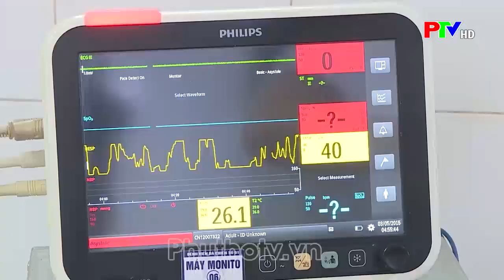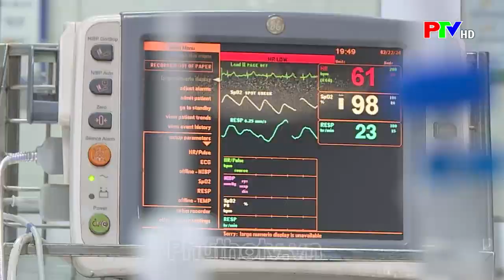Đêm trắng ở khoa cấp cứu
Mỗi ngày, khoa Cấp cứu Bệnh viện Đa khoa tỉnh tiếp nhận trên dưới 100 bệnh nhân. Vào ban đêm, các bác sỹ ở đây vẫn miệt mài làm việc. Những bước chân luôn vội, những thiết bị y tế luôn hoạt động, những ánh điện không bao giờ tắt. Tất cả nguồn lực dồn về cuộc đua sinh mệnh giành giật sự sống cho bệnh nhân.